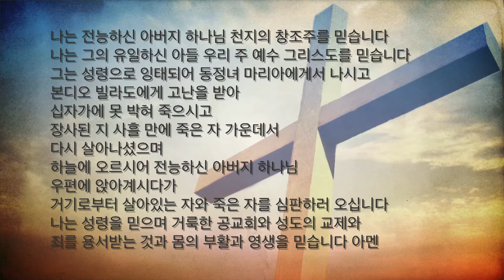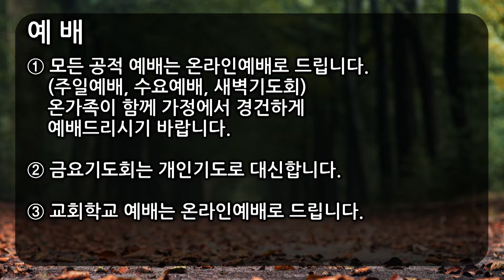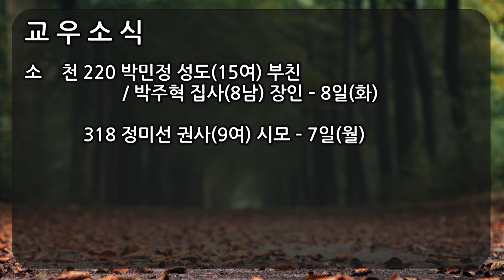20200913 주일예배